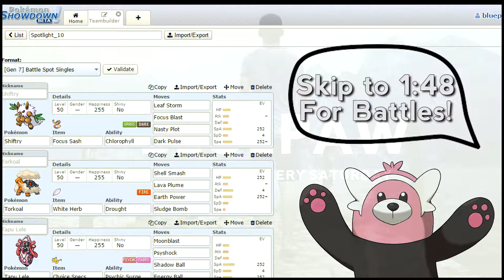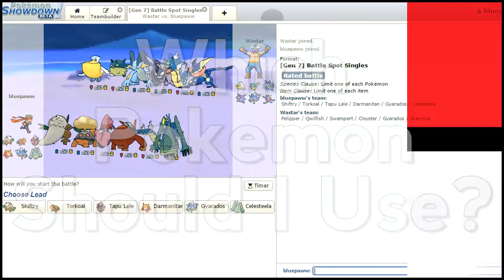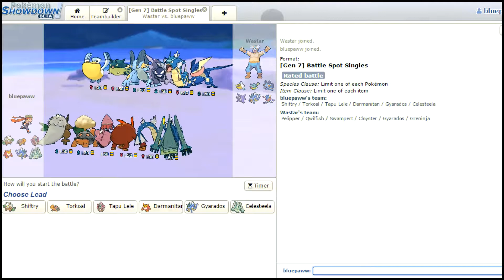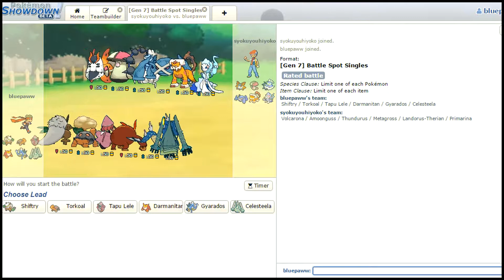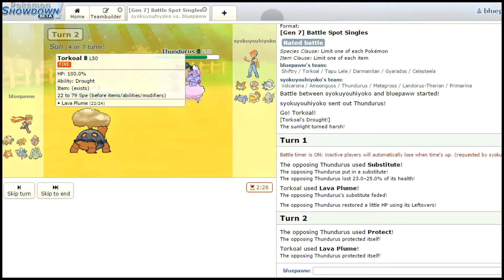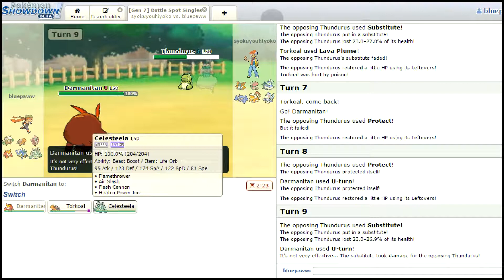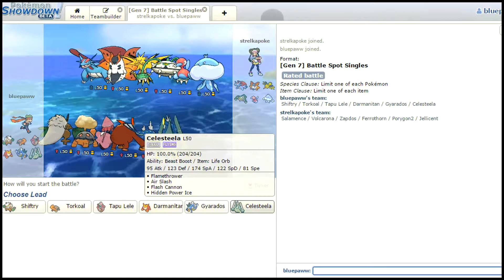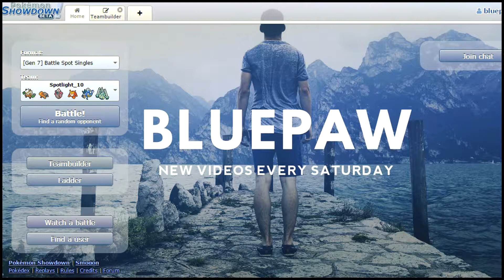Can Shiftry Shine? | Pokemon Sun and Moon Showdown Live Battles | Spotlight #10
Can Shiftry shine in the spotlight in this week's episode? Let's find out together!

Please do not post spam/hate comments, make Youtube a happy place!
Peace!